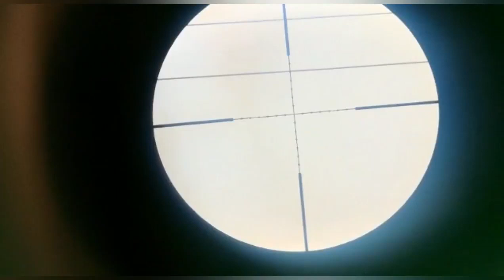Bird Hunting in Pakistan | Tilyar Bird Hunting | Pigeon Hunting in Pakistan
1 Video Daily
Video Uploading time
{{20:30}}

*All hunting on our channel is legal and done with License Issued by Wildlife Department of Pakistan*
this is the hunting channel especially for the hunters.
We will also advise and give hunting tips to you for upcoming and ongoing bird hunting season in Pakistan. Like our videos, share and subscribe our channel and also don’t forget to press the bell icon to encourage us so we will share best hunting moments and memories of all time. Trending Bird hunting videos of the internet world will belong to this channel
*Markhor hunting and ibex hunting in northern areas of Pakistan will also be included on this channel, we will also share some hunting moments captured in Canada and Germany.